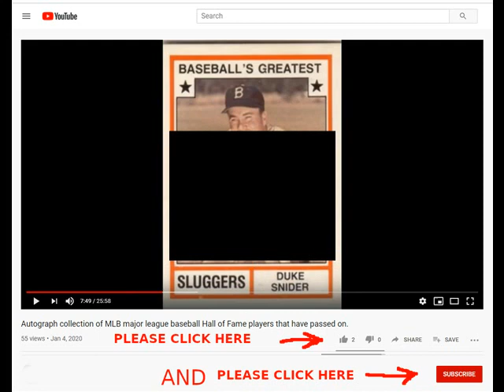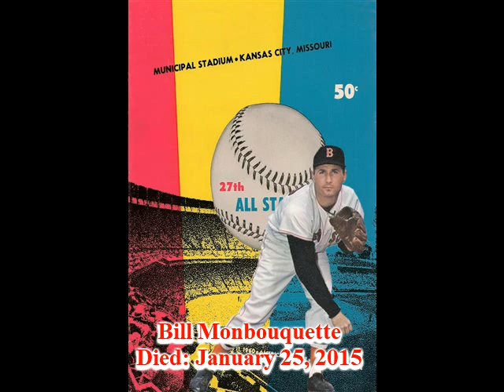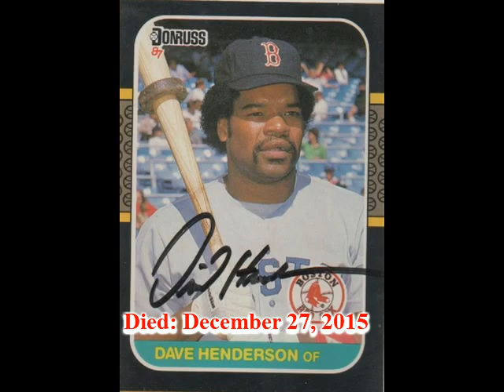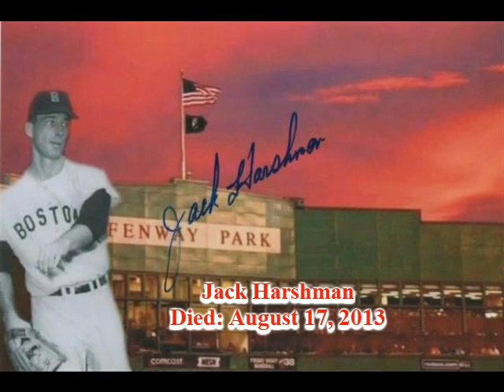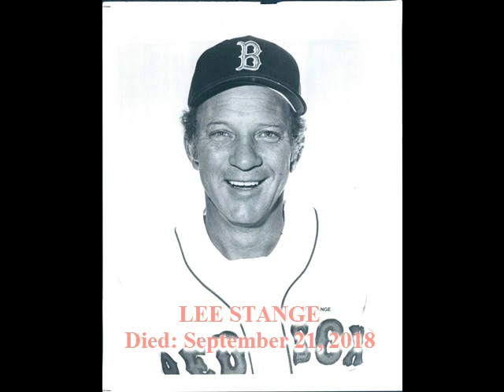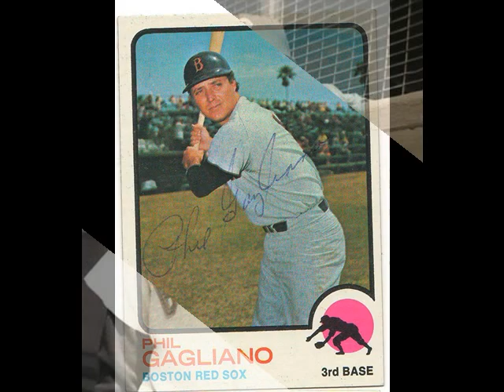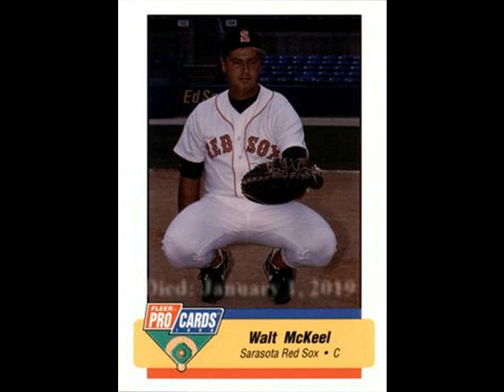Boston Red Sox players that passed away in the last decade 2010-2019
This is a tribute video honoring the Red Sox players that passed away during the last decade 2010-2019. While waiting for this springs first pitch we can reflect on those that we have lost. Included are Dick Williams, Don Baylor, Mel Parnell, Frank Malzone and many others unfortunately.